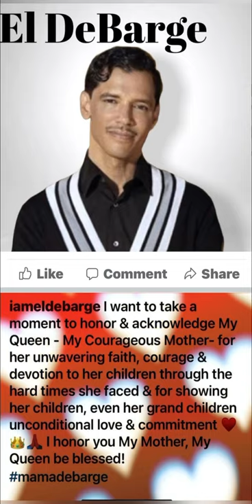El DeBarge Honors Mother, Etterlene DeBarge🌹